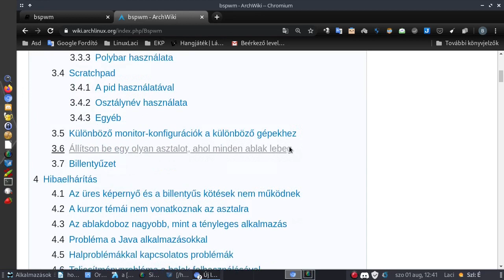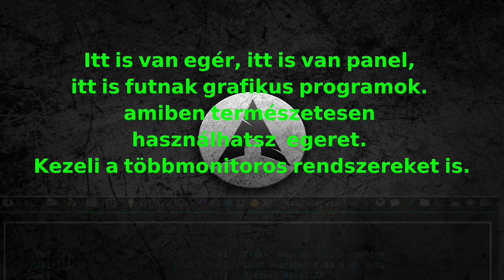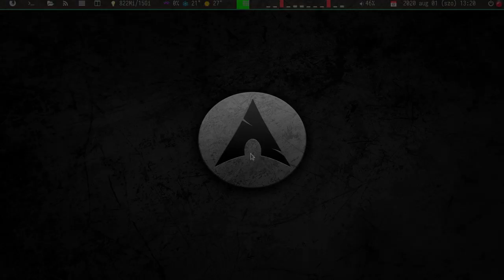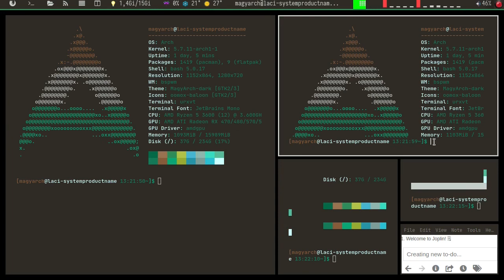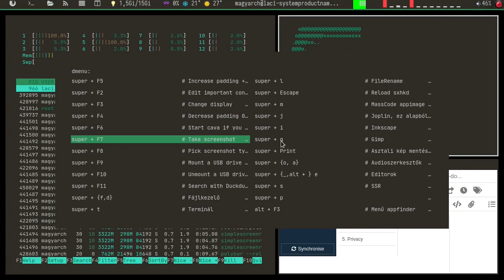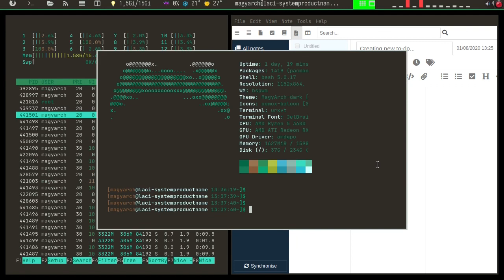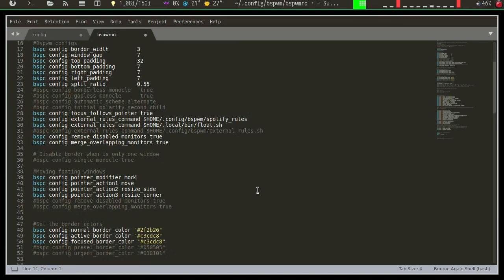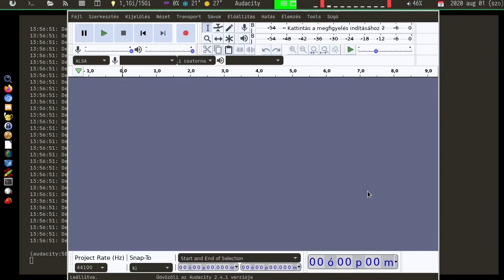Bspwm - kell ez nekem?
A mai Magyar Linux Videóban a bspwm-et járjuk körbe. Kell ez nekem? Jó lesz neked? Mit tud, vagy mi is ez Linux alatt. Nem egy gépkönyvet és nem is egy disztribúciót akarok bemutatni, csak pár jellemzőjét nézem meg.
Így már el tudod dönteni, hogy érdekes lesz számodra, vagy nem. Más mint a megszokott ablakkezelők, így mielőtt átállásra gondolsz járd körbe a témát! Igen kevés anyagot találtam videó formában magyarul erről, így talán segítek ezzel.

Jó Linuxozást!

Egy kiegészítést tett kolléga a videóhoz, amit érdemes tudni: Emlegettem a videóban, hogy különböző dolgokat pl az ablakváltást egérrel is lehet csinálni, viszont két fontos dologra nem tértem ki, az ablakok áthelyezésére és átméretezésére egérrel, pedig a videóban szereplő config-ban (ez a magyach configja) van erre lehetőség, még a megnyitott config fájlban is látszik, ez a sor felel érte: bspc config pointer_modifier  mod4 ez a sor azt jelenti, hogy a mod4 nyomva tartásával lehet különböző műveleteket végezni az egérrel, valamint a mod4 a supert, más néven a windows gombot jelenti, tehát a win gombbal és a bal egérgombbal + az egér valamelyik irányba húzásával áthelyezhetjük az ablakokat, ugyanezt a jobb egérgombbal végezve pedig átméretezhetjük az ablakokat.